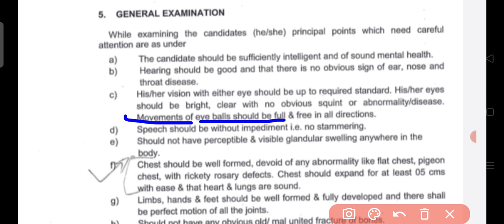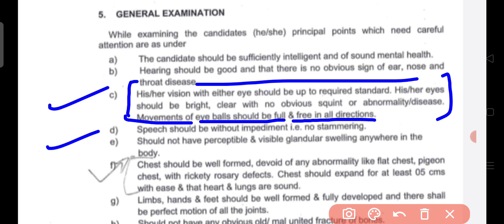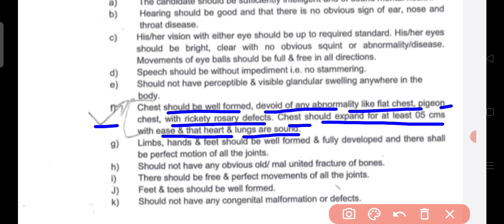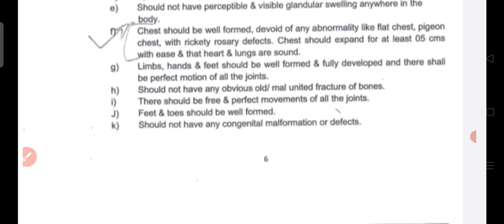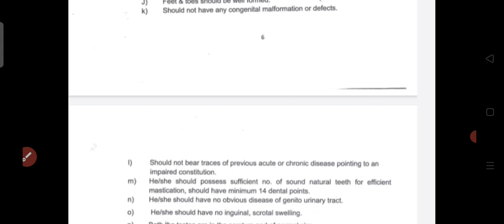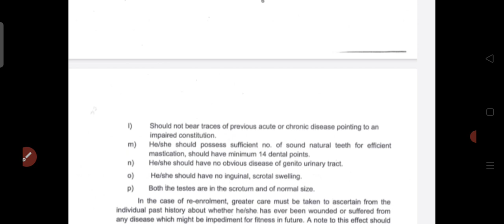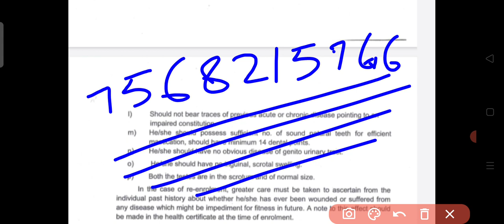ITBP CONSTABLE DRIVER मेडिकल में क्या चेक किया जाएगा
हमसे जुड़ने के लिए व्हाट्सएप मैसेज कीजिए 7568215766